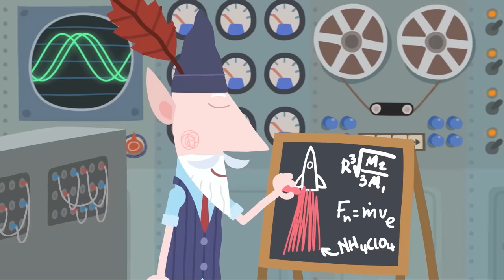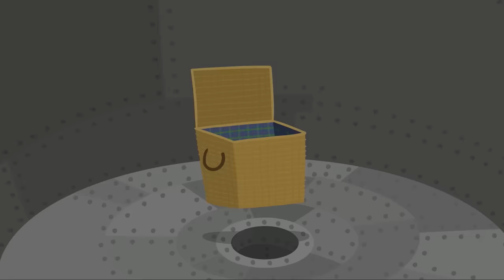Ben and Holly's Little Kingdom | Triple Episode: 43 to 45 | Kids Cartoon Shows